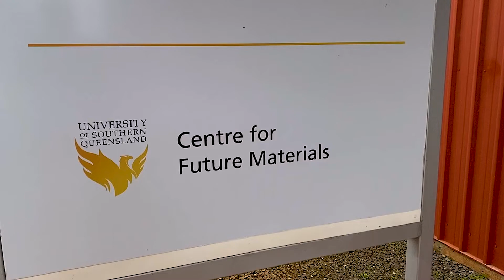Are Joins the Weakest Link? [Part 4: Structural Testing Lighting Truss]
Watch what tonnes of force can do! Part 4 in our safety testing truss series...

We're back at the University of Southern Queensland testing Titan AV lighting truss. The engineers have performed a destructive test a 3m length of 290 box truss. Now it's time to test linked truss.

By destructive testing 2 connected pieces of truss we were able to challenge a popular belief that the joins are the weakest link in the truss. Simultaneously, we could compare the effects of loading pressure onto different parts of the truss - the centre point & the truss connection point - to see how the end couplers and joins held up under direct pressure.